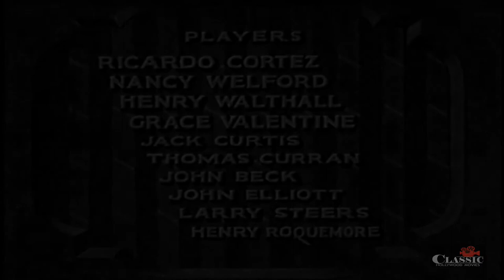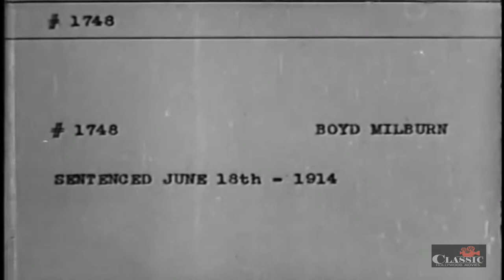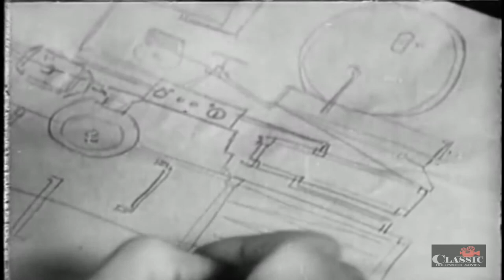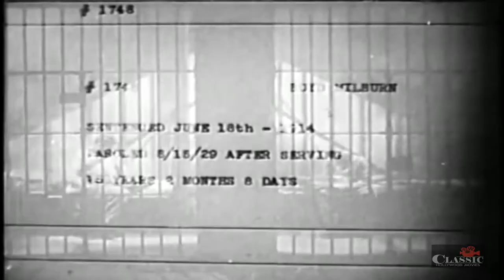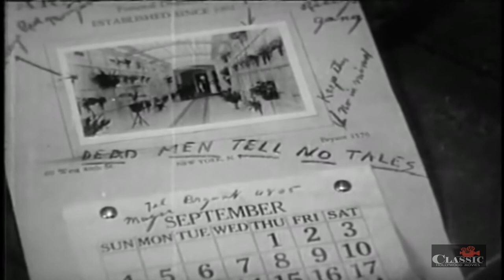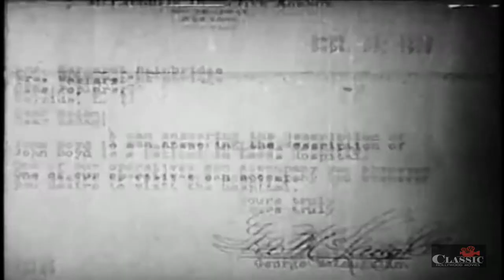Phantom in the House (1929) | Full Movie | Ricardo Cortez | Nancy Welford | Henry B. Walthall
A man is blamed for a murder that was actually committed by his wife.

Director: Phil Rosen
Writers: Arthur Hoerl, Andrew Soutar
Starring: Ricardo Cortez, Nancy Welford, Henry B. Walthall ㅤㅤ